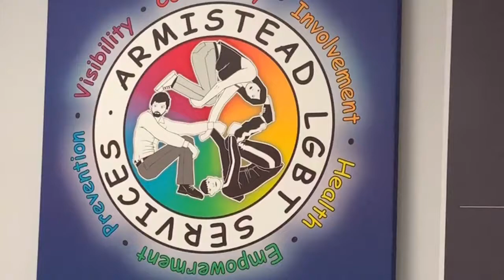Sexual Health - HIV Testing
Dr Liz Stephens walks you through the process involved in HIV Testing.